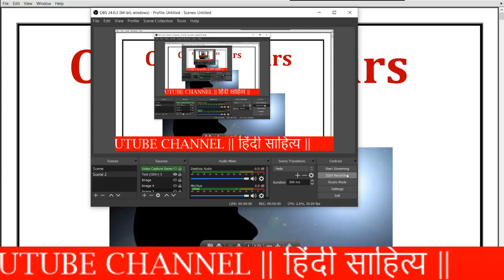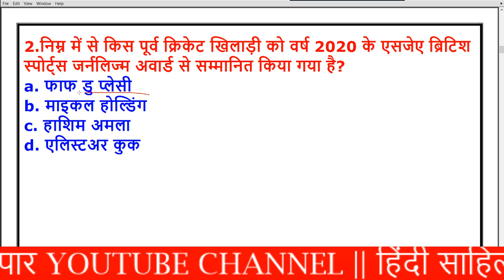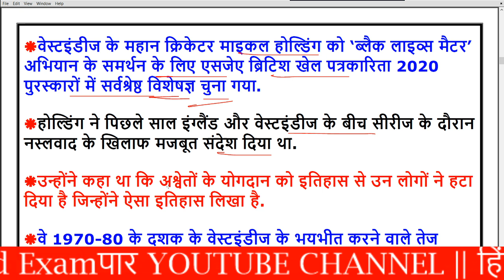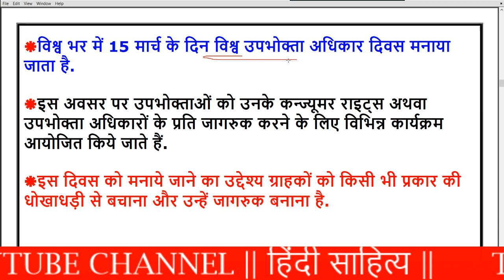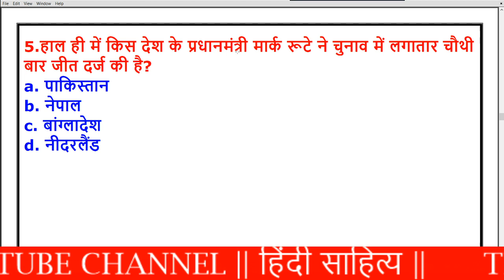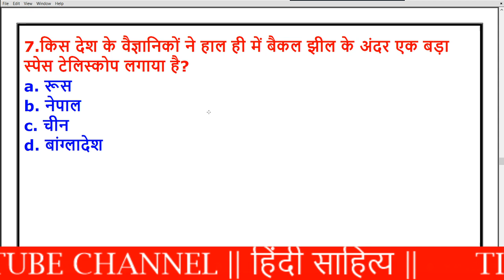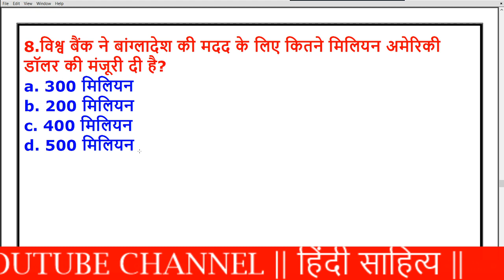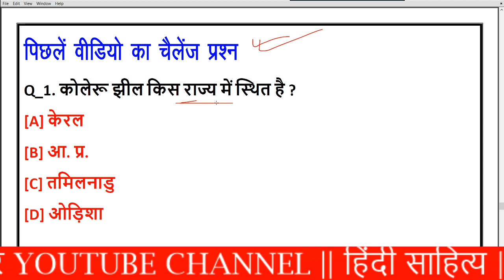20 March 2021 Current Affairs | Current Affairs In Hindi | Daily Current Affairs